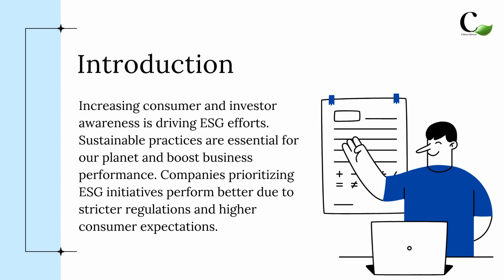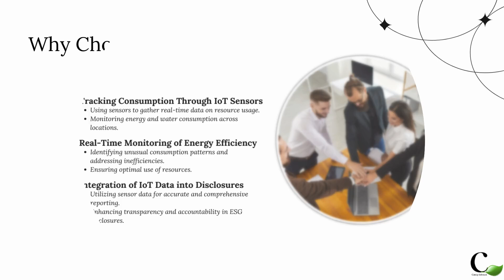CATNIP INFOTECH || LEVERAGING SAS SOLUTIONS FOR EFFECTIVE ESG|| MANAGEMENT & REPORTING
Discover how SAS's advanced tools and analytics can transform your ESG (Environmental, Social, and Governance) management and reporting. This video highlights the critical importance of integrating ESG into your business strategy to mitigate risks and seize opportunities.

SAS offers robust solutions designed to integrate ESG factors into business strategy effectively. Their real-time data integration capabilities enable organizations to gather and analyze environmental, social, and governance data promptly. This ensures timely insights for informed decision-making.

Flexibility and modularity are key features of SAS solutions, allowing organizations to customize ESG management systems to their specific needs. This scalability supports both small-scale implementations and enterprise-wide initiatives.

SAS also automates compliance processes related to ESG criteria, streamlining reporting and ensuring accuracy. This automation frees up resources for strategic initiatives while maintaining rigorous adherence to regulatory requirements.

By leveraging SAS analytics, organizations can proactively manage ESG risks and identify opportunities for sustainable growth. This empowers them to align with global sustainability goals and enhance overall corporate responsibility.

To begin enhancing your ESG management capabilities with SAS, explore their comprehensive tools and resources available through their official channels. This journey equips organizations to achieve long-term success through sustainable practices and impactful governance strategies.

 / catnip_info.  .

 / catnipit